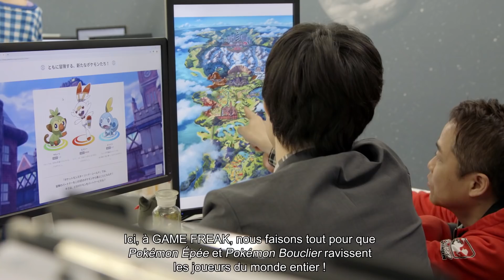Pokémon Direct - 05/06/2019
Regardez cette présentation d'environ 15 minutes de nouvelles informations concernant Pokémon Épée et Pokémon Bouclier !